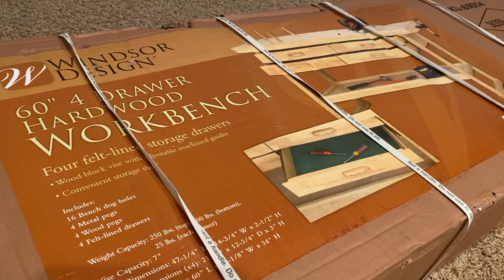Saturday Projects™.com | Harbor Freight 60" Wood Workbench With Four Drawers - velvet lined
Took a couple of hours to assemble and had the usual quirks but overall quality was good, and excellent for the price (on sale). One strong impression after assembly was the off gassing of the ? particle board ? finish ? - It really stunk. It's getting better, but we've had a fan on it for a couple of days.